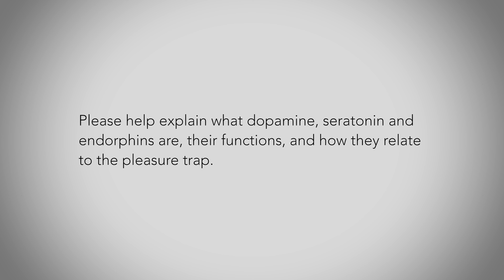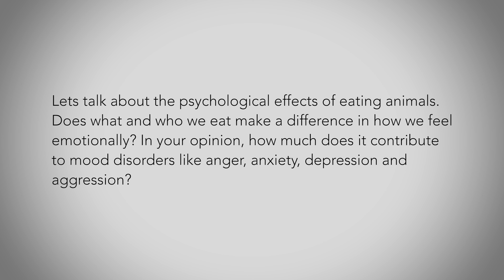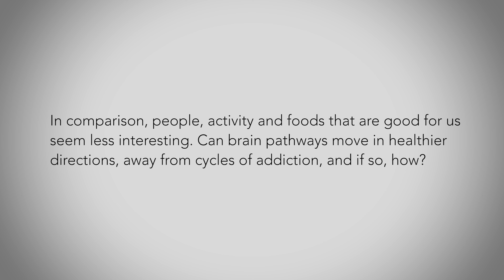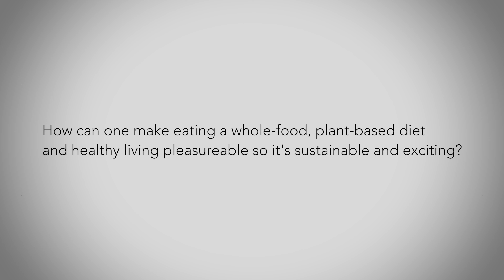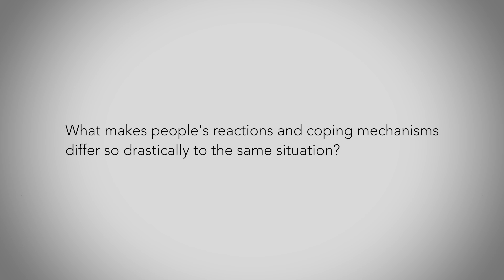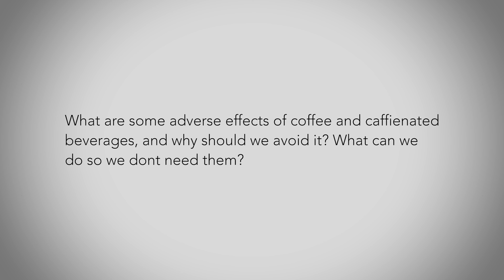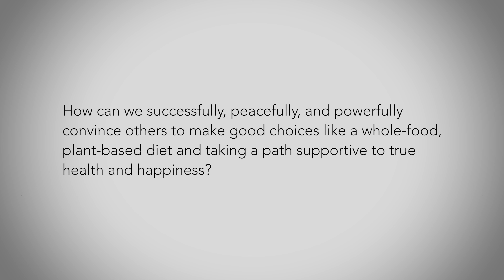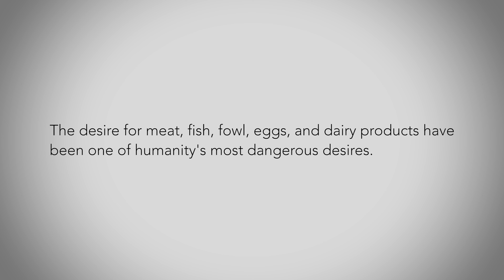Understanding The Psychology of Food | Dr. Doug Lisle of Pleasure Trap Book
Learn The Psychology of Food as we discuss the Pleasure Trap Book by Dr. Doug Lisle and the Psychology of our habits.

Dr. Doug Lisle, Ph.D. in Clinical Psychology, and I discuss many topics that plague our society today. We discuss how to break free of eating addictions and disorders, effective ways to do this and so much more in his area of expertise- psychology.

Dr. Lisle has worked on the research staff at the Department of Veterans Affairs at the National Center for Post-Traumatic Stress Disorder in Palo Alto, California and In addition to his work with Esteem Dynamics, he is currently the staff psychologist at both the TrueNorth Health Center and the McDougall Wellness Program, both located in Santa Rosa, California.

His research and clinical interests have broadened to include health and wellness, self-esteem, relationship satisfaction, the treatment of anxiety disorders and depression, and optimizing achievement motivation.

Dr. Lisle's book

Love,
Gianna

Here's a minute by minute of The Psychology of Food | Pleasure Trap Book by Dr. Doug Lisle:
0:00 Dr. Doug Lisle Pleasure Trap Intro
2:06 The Selfish Gene by Richard Dawkins
3:30 The Pleasure Trap's 3 Parts
4:09 What is the Ego Trap
7:17 The Law of Satiation
8:59 Do you need Will Power to Eat Less
9:58 Is eating Bad Food in Moderation O.K.
13:23 Dopamine and Eating
17:01 Psychological effects of eating meat
18:47 Unhealthy Addictions
23:27 How can eating a Plant-Based Diet be Pleasurable
30:22 Why do we react differently to the same situation
35:52 How much sleep do we need
38:22 Should we avoid caffeine
39:24 How to help someone make better choices
42:04 The most dangerous desire